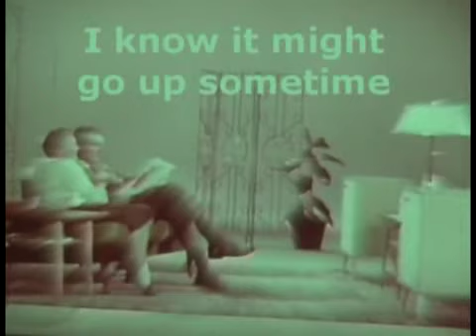Electro Rave Remix - I know it's going up sometimes ....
artist: me & dag ;-)
song: I know it's going up sometimes, but this time it's going down!!

i made this track with my friend dag.
i just got sony vegas when we made this music video, so it's not the best, no? ;-)